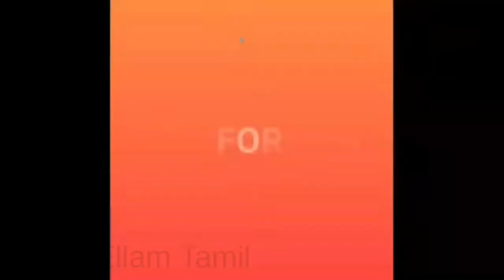திண்டுக்கல் அஜித் ரசிகர்கள் 14வது வார்டு திமுக வேட்பாளர் சரவணனை ஆதரித்து பிரசாரம்